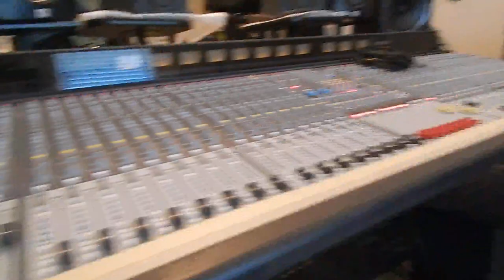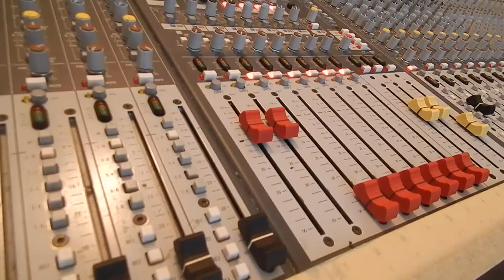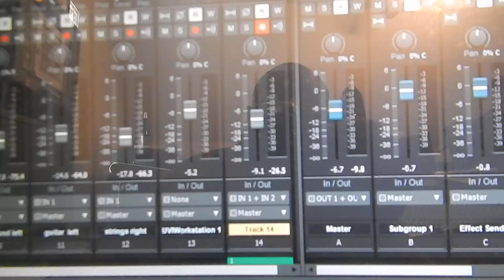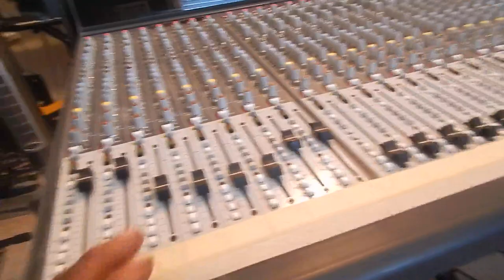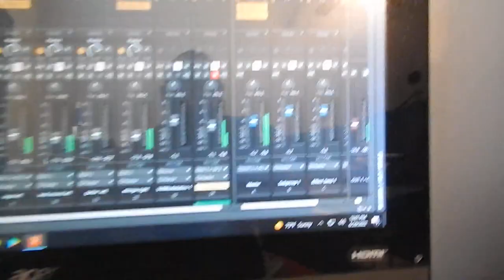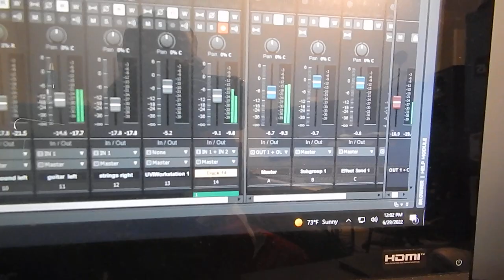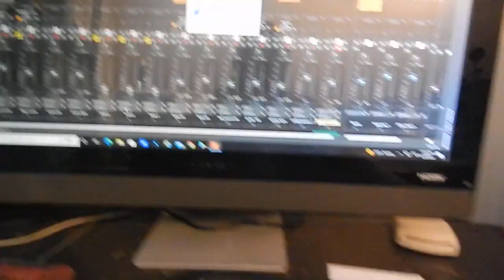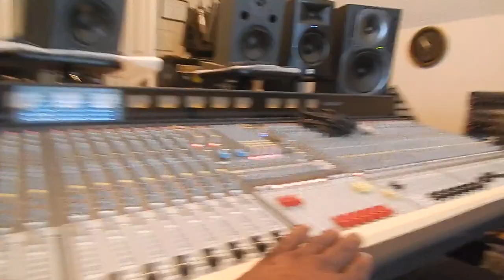Special Request - How to print final Mix from your Allen & heath Console into your DAW